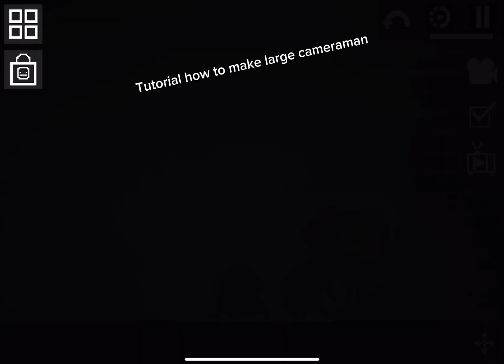Large cameraman tutorial in melon playground